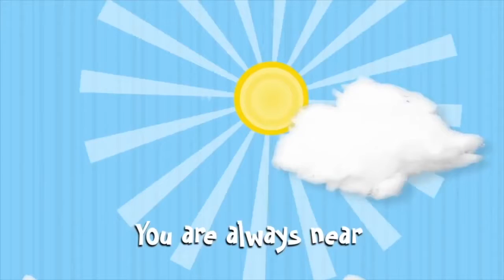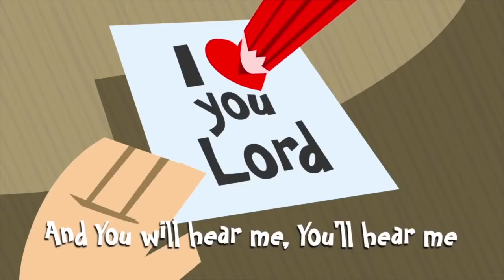Sept 20 Cov Kids